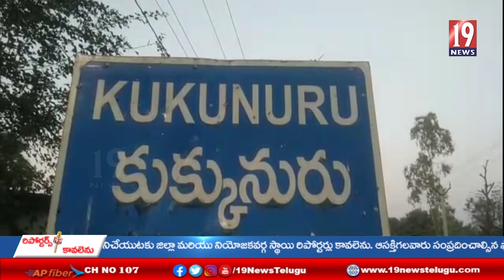పశ్చిమ గోదావరి జిల్లా కుక్కునూరులో ప్రభుత్వ , ప్రైవేటు పాఠశాలలు, కాలేజీలలో విద్యార్ధులకు కరోనా టీకా